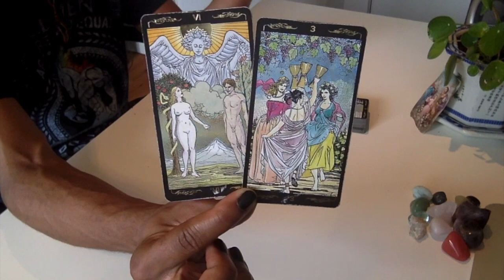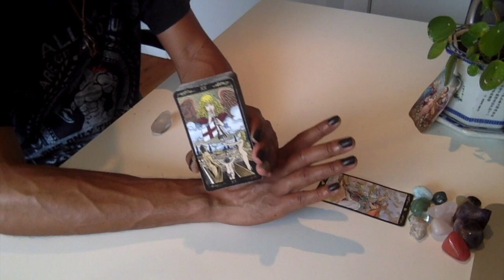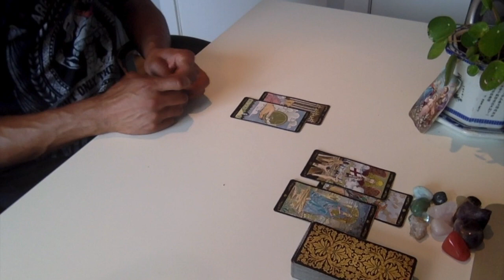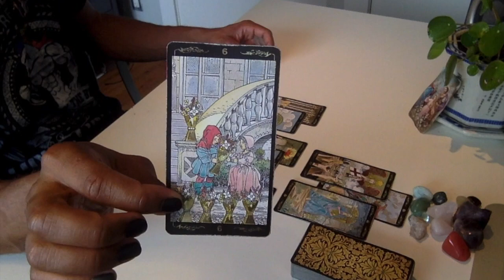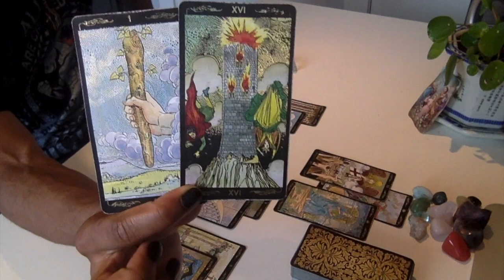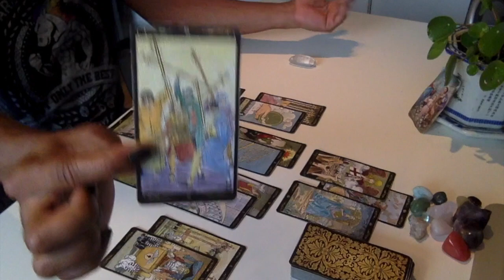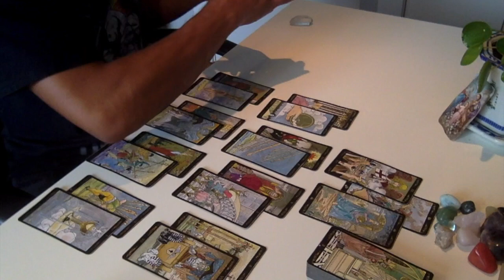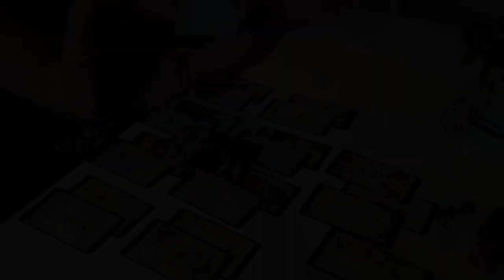Aquarius - * Massive Awakening = Massive Change * - September 2019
LIVE READINGS:
30 min - $65
60 min - $130

Available oracle decks:
~Crystal Mandala
~Sacred Rebels